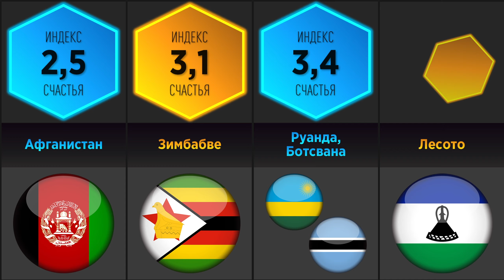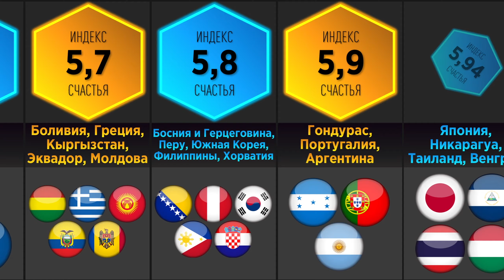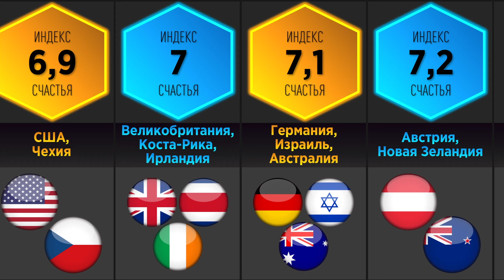Индекс Счастья (Сравнение Стран)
😄 Это сравнение стран по уровню счастья по версии ООН.
🔷 Какая самая счастливая страна в мире? А какая самая несчастная? Рейтинг стран мира по уровню счастья (World Happiness Report) – это международный исследовательский проект, который измеряет показатель счастья населения в странах мира. Исследование проводится действующим при Колумбийском университете исследовательским центром «Институт Земли» (The Earth Institute) под эгидой ООН с целью показать достижения стран мира с точки зрения их способности обеспечить своим жителям счастливую жизнь. При составлении рейтинга учитываются такие показатели благополучия, как уровень ВВП на душу населения, ожидаемая продолжительность жизни, наличие гражданских свобод, чувство безопасности и уверенности в завтрашнем дне, стабильность семей, гарантии занятости, уровень коррупции, а также косвенные показатели состояния общества, такие как уровень доверия, великодушие и щедрость. Помимо указанных статистических данных и косвенных показателей, значительную часть исследования составляют результаты опросов общественного мнения жителей разных стран о том, насколько счастливыми они себя чувствуют. Чем выше индекс – тем более счастливые жители страны. Сегодня я составил рейтинг стран по уровню счастья.
🔶 Считаете ли вы себя счастливым человеком? Оставьте комментарий под роликом.

😍 Поблагодарить и поддержать автора канала:
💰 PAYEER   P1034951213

⚠️ Дисклеймер
Использованные цифры и факты, возможно, не являются актуальными, не рассматриваются как абсолютно точные, могут быть устаревшими и указанными в произвольном порядке.

🎵 Музыка
Roa - Someday